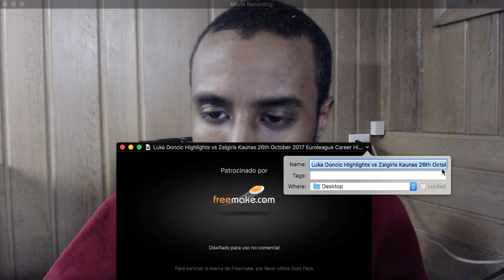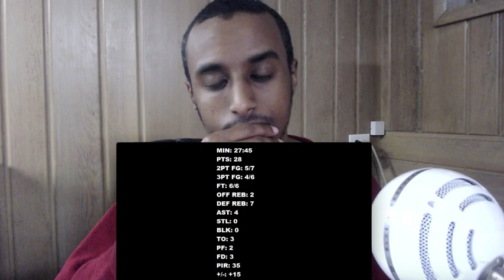Luka Doncic Highlights vs Zalgiris Kaunas Career High Reaction!